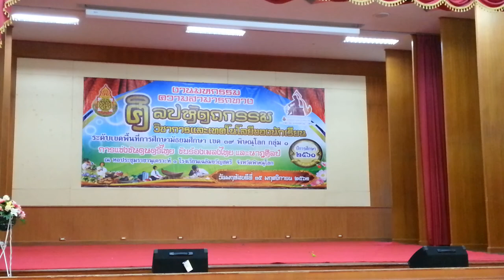ศิลปหัตถกรรมนักเรียนครั้งที่ 68 นาฏศิลป์ - นาฏศิลป์ไทยสร้างสรรค์ ม.1-ม.3 - เฉลิมขวัญสตรี HD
การแข่งขันนาฏศิลป์ไทยสร้างสรรค์ ม.1-ม.3 ทีมโรงเรียนเฉลิมขวัญสตรี ในการแข่งขันงานศิลป์หัตถกรรมนักเรียน ครั้งที่ 68 รอบคัดเลือกตัวแทนเขตสำนักงานเขตพื้นที่มัธยมศึกษาเขต 39 พิษณุโลก เขต 1 ที่หอประชุมราชานุเคราะห์ 3 โรงเรียนเฉลิมขวัญสตรี พิษณุโลก วันที่ 15 พฤศจิกายน 2561 นำมาให้เพื่อนๆทุกคนได้ดูกันค่ะ

คำเตือน !!! วิดีโอโพสต์ลง ยูทูป Youtube ช่อง พิกคอม เอชดี PIGCOM HD ให้ทุกคนดูเพื่อความบันเทิงเท่านั้น ห้ามคอมเม้นท์(แสดงความคิดเห็น) เพื่อดราม่า และ สร้างความขัดแย้ง ใดๆทั้งสิ้น หากตรวจพบจะถูกลงโทษ ลบความคิดเห็น และ บล็อคทันที

Warning !!! Post videos to Youtube PIGCOM HD for everyone to see for entertainment only. Do not comment To create any conflict. If detected, will be punished. Remove comments and block immediately.

警告!!! エンターテイメントだけをみんなに見せるためにYoutube PIGCOM HDに動画を投稿してください。 コメントしない 競合を発生させる。 検出された場合、処罰されます。 コメントを削除してすぐにブロックします。

경고 !!! 모든 사람들이 엔터테인먼트 전용으로 볼 수 있도록 Youtube PIGCOM HD에 비디오를 게시하십시오. 의견을 말하지 마십시오. 충돌을 일으킬 수 있습니다. 발견되면 처벌됩니다. 주석을 제거하고 즉시 차단하십시오.

警告!!! 將視頻發佈到Youtube PIGCOM HD，供所有人觀看娛樂活動。 不要評論 創造任何衝突。 如果檢測到，將受到懲罰。 刪除評論並立即阻止。

警告!!! 将视频发布到Youtube PIGCOM HD，供所有人观看娱乐活动。 不要评论 创造任何冲突。 如果检测到，将受到惩罚。 删除评论并立即阻止。